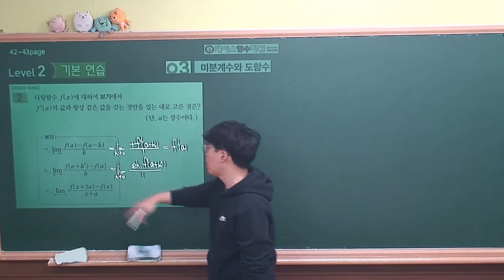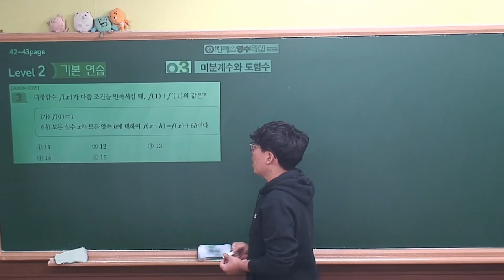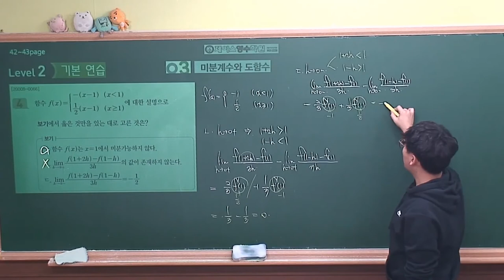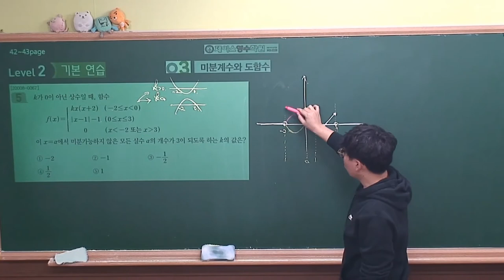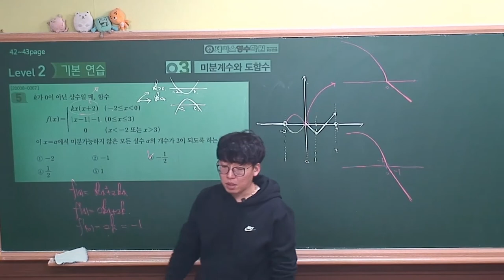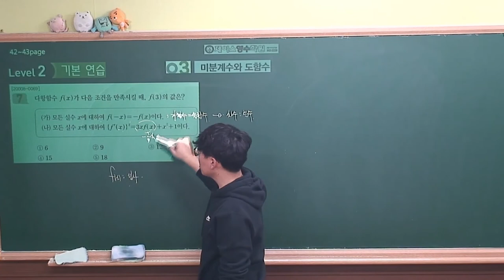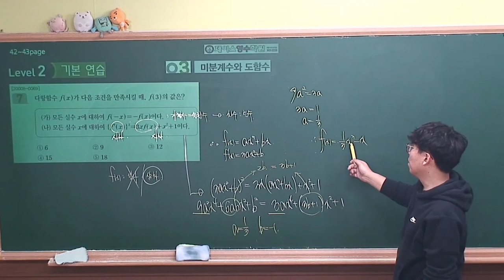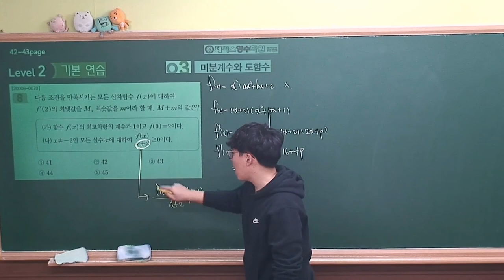[2021 EBS 수능특강 수학영역-수학2] 3.미분계수와 도함수 level2